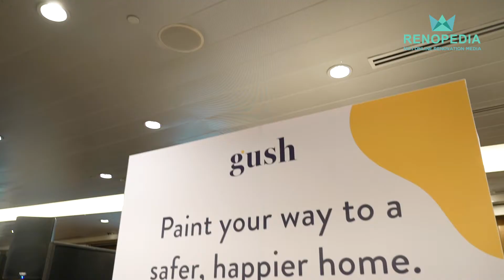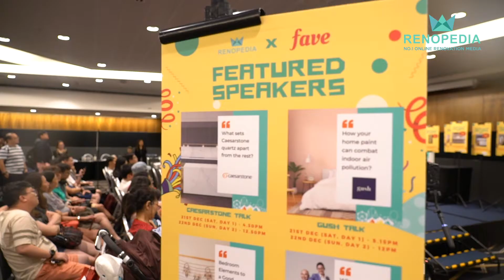Renopedia | Interior Design Carnival 2019 Highlights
Gathering of the best of the best Interior Designers in Singapore